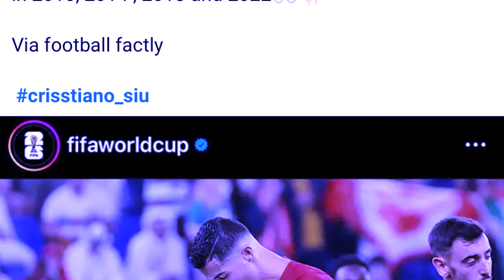peit yn jia aiu ha kane ka world cup ban wan ia u ronaldo bad portugal kyndit ki nongkyrshan